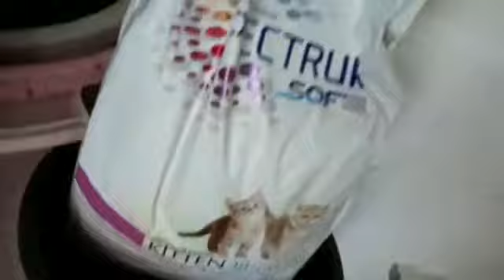Humanity never dies| Street cat|| jijon tv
As you can see today i went to banimalik  jeddah.and recorded msny cute cats that were waiting for the distribution of food hope you enjoy it and if you enjoy give it a thumps up and dont forget to share and subscribe my channel thank you.